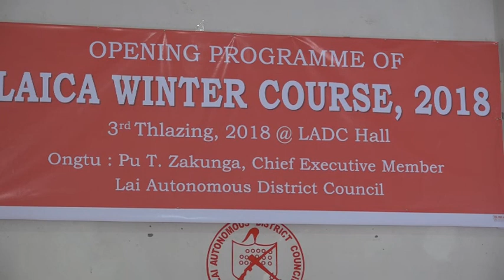LADC Office Laica Cawnnak Winter Course 2018 Onnak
Opening Programme on Laica Winter Course 2018

Caan Hruaitu : Rev EF Sang Cem

Pathian sin pekchanhnak : Rev A. Vanlaldinpui

ALL Report : Salai R. Lahnim

Ongtu : Pu T. Za Kung ( CEM, LADC)

Hlasa : Mercy Remsangmuan Zaathang

Biachim : H. Lalrameng (Executive Secretary, LADC)

Lunglomh Biachim : R. Sangkam

Camera : Mahmun ( KT. Vision)